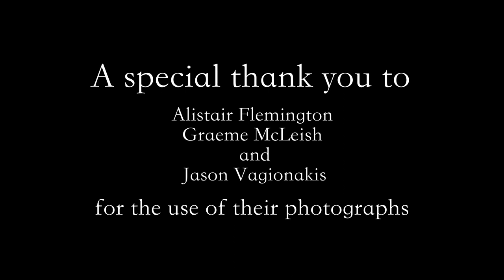Het Pint 2022.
Join us for our Virtual Het Pint.
Chairman of the Royal Burgh of Lanark Community Council, Andy Morrison gives his New Year Message to the people of Lanark.

Thank you to Jason Vagionakis for producing the video.

Have a safe and Happy New Year.